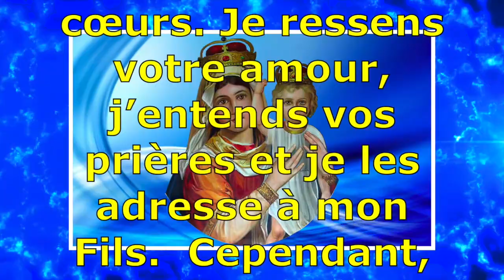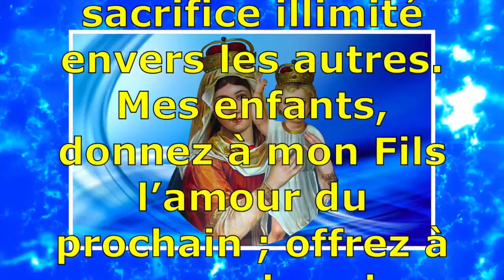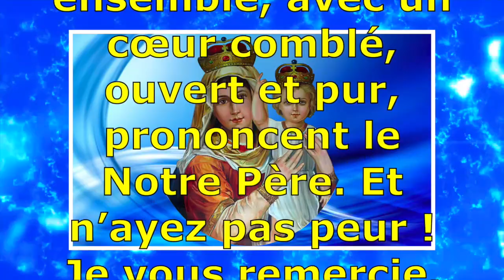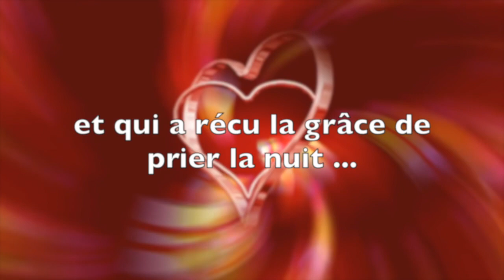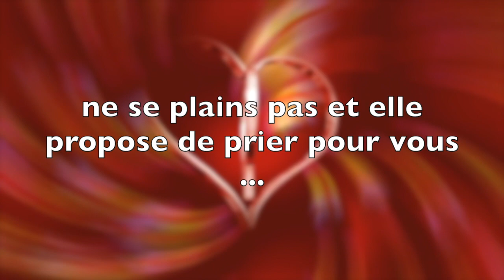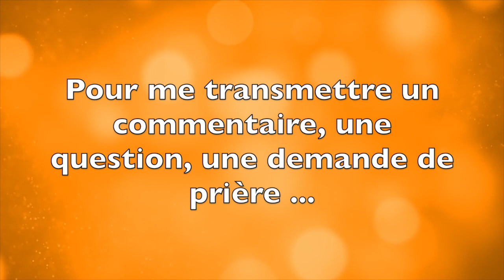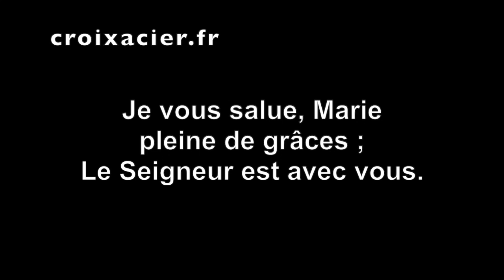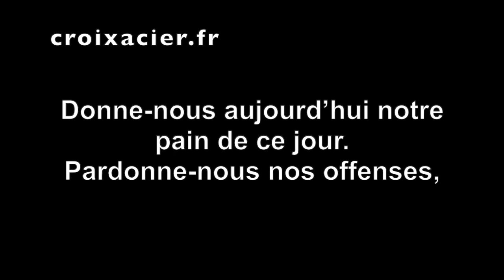MESSAGE de MEDJUGORJE DE LA NOUVELLE ANNEE 2020 (message du 2 janvier 2020)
✅ Cette vidéo traite de MESSAGE de MEDJUGORJE DE LA NOUVELLE ANNEE 2020 (message du 2 janvier 2020)